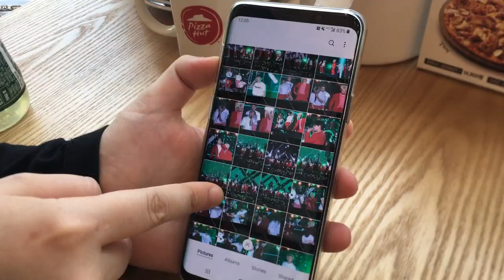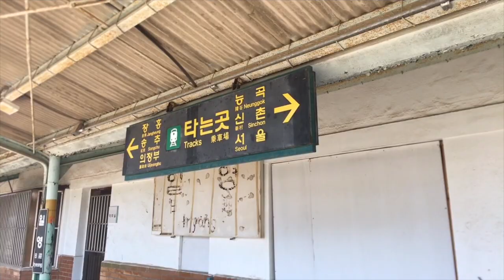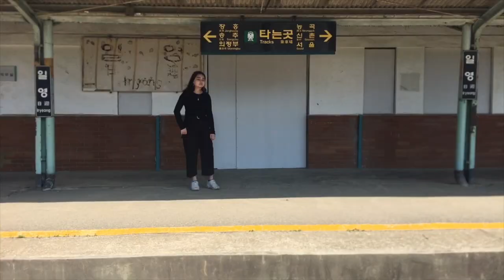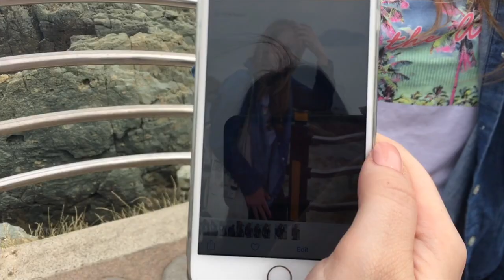KOREA VLOG #6: Venturing out of Seoul & Weekend in Busan! | Stephanie N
// FOLLOW ME //

// MUSIC USED //
╰ Cloud Keep (Bohkeh Remix) [feat. Abbi Press] - Mark Redito
╰ MBB - Fresh

Transition/green screen credits:
Gabrielle Marie, JanTube Editing, iSabrina, Nicolebbbb
iEditing X, Glimmer's Girl, Ana Lorena